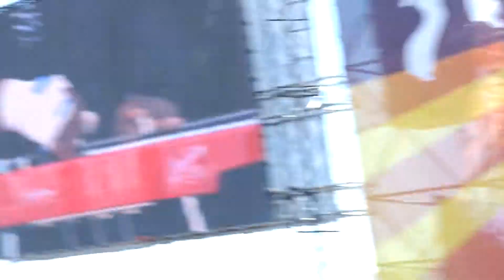The Word (Robert Randolph, North Mississippi Allstars, John Medeski), New Orleans 2015